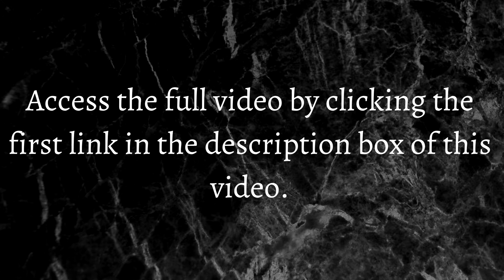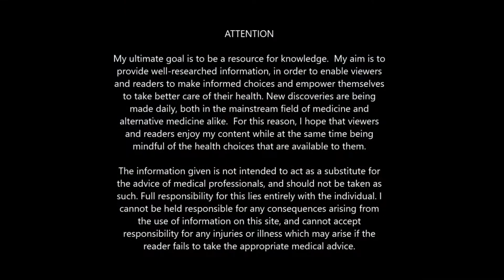King Archon: Ruler Of The Earth Energy Farm. How To Mute The Archon & Re-Program Your MIND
Lets discuss the unfortunate face that humankind has a hijacked mind and body. Human beings are now an amalgam of their mental/emotional programming & conditioning. In this video I discuss the fact that people have an internal dialogue running on auto pilot in their minds, and how this internal dialogue leads people astray and makes them identify with thoughts that are not their own. We discuss the various levels of the mind and we delve into explanations of what I call the front of the mind, as well as the back of the mind. Understanding these 2 primary portions of the human mind will allow you to begin tapping into your power. If you wish to start experiencing the back of the mind so that you may come into contact with the archons influence you must first have a valid system for completely stilling your mind.

The first step is to create a healthy daily routine. It needs to be a routine that increases your physical strength as well as your mental strength & emotional/spiritual resilience. As a foundation, mineralizing your body is key. Self generated holy water made into a chaga mushroom tea mixed with Shilajit resin is a good start. If you cannot afford it, purchase a basic mineral supplement. Solaray has a good one thats under 15 dollars called Mega-Multi-Mineral Iron free. Do your best to remove gluten and vegetable oils from your daily food intake. Ground yourself a minimum of 3 times a week for 20 minutes each session and allow some sunlight on your skin after you've cleaned it with the Dr Cassar skin cleaning solution.

As you get better at your daily health regimen, start to do the full body relaxation exercise that we talk about often here on the channel and learn to master it. This is not something that comes overnight and takes a considerable effort. This will increase your peace by removing the stress from your muscle memory. As the stress is deleted your mind will enter into peace. This is crucial as at this point you will want to start doing the thoughtlessness exercise that we discuss on this channel. Its very difficult to gain anything from this exercise without first mastering the full body relaxation exercise. With a body receiving adequate mineral intake, while simultaneously eating better and EXCLUDING the wrong foods your mind will start to work more efficiently which will aid in the inner exercises that we talked about above.

Through all of this you will catch on to the fact that large portions of our minds are occupied by what I call foreign installations of the archon. In order to get rid of the archons influence your body and mind has to be in a state where it can perceive it. The above formula is a very basic foundation for achieving this which needs to be greatly tailored to ones one self. The proper practice of magick is also crucial. I hope this helps. This is a lifestyle, not an overnight kind of thing and surely not something that comes instantly or even a matter of weeks.